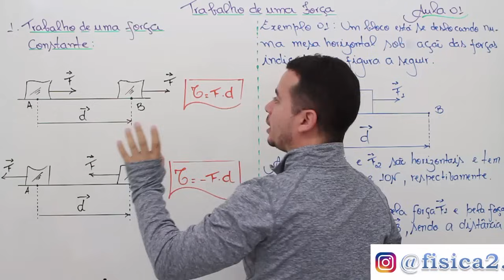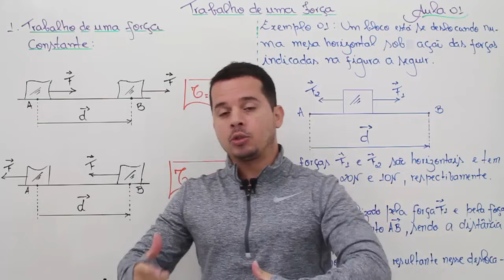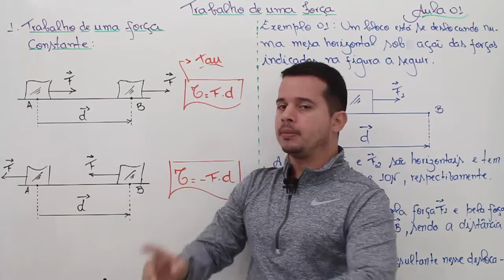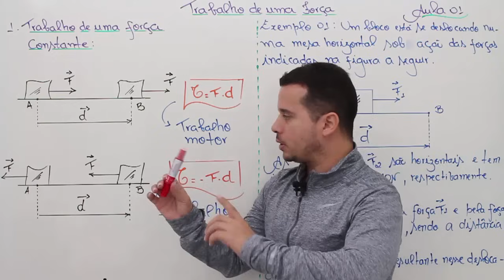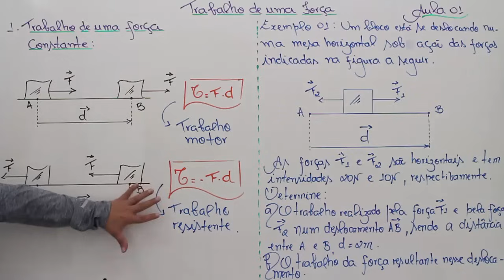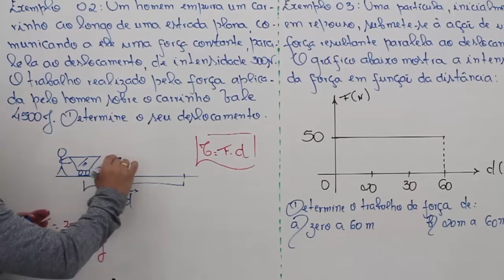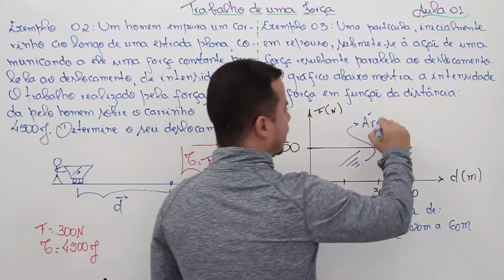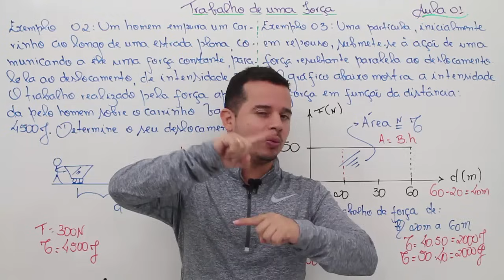Trabalho de uma força - Aula 01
Nesse vídeo vou iniciar o estudo do Trabalho de uma força constante e paralela ao deslocamento.
Todo conteúdo será explicado passo a passo explanando a teoria com um ou mais exemplos básicos para que não fique nenhuma lacuna no seu aprendizado.

Sempre de forma didática e objetiva o/

Quer aprender tudo sobre Trabalho de uma força?

Exemplo 01

Um bloco está se deslocando numa mesa horizontal sob ação das forças indicadas na figura...

Exemplo 02

Um homem empurra um carrinho ao longo de uma estrada plana , comunicando a ele uma força constante paralela ao deslocamento de intensidade 300 N...

Exemplo 03

Uma partícula inicialmente em repouso submete-se à ação de uma força resultante paralela ao deslocamento...